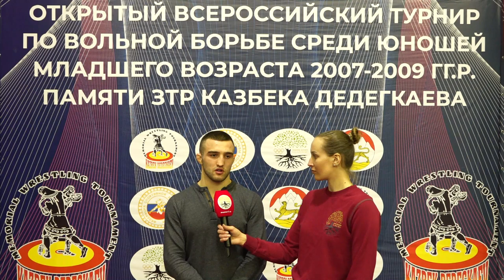Давид Баев на турнире по вольной борьбе памяти ЗТР К.И.Дедегкаева